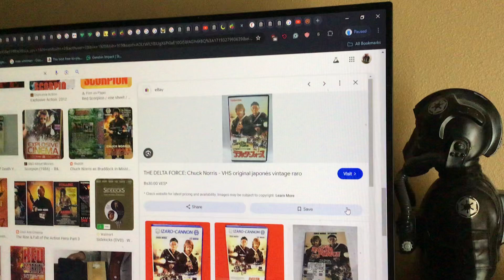Do you have this VHS?